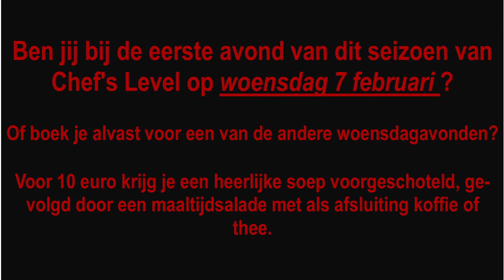Kick off Chef`s Level aftermovie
Na de succesvolle kick-off op 29 januari is Chef's Level vanaf 7 februari iedere woensdagavond geopend.

Dineren in een pop-up restaurant waar leerling koks en obers bouwen aan een mooie toekomst? In een ongedwongen sfeer samen met collega’s, familie of vrienden? Of als teamuitje? Dan is pop-up restaurant Chef’s Level dé plek om een hapje te gaan eten! Iedere woensdag krijg je voor 10 euro een bijzonder tweegangenmenu geserveerd. Meer info & reserveren